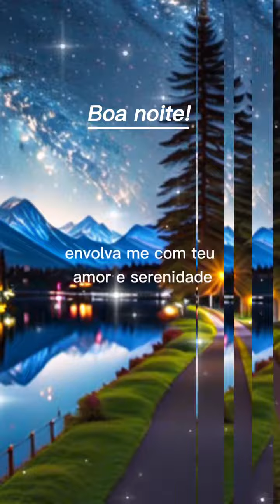Oração a Deus | Ilumine meu Caminho